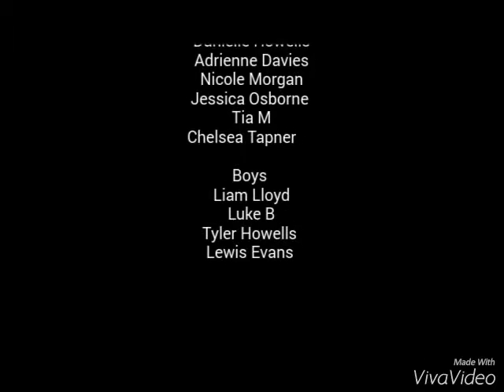FRIENDS @ COLEG CYMUNEDOL Y DDERWEN